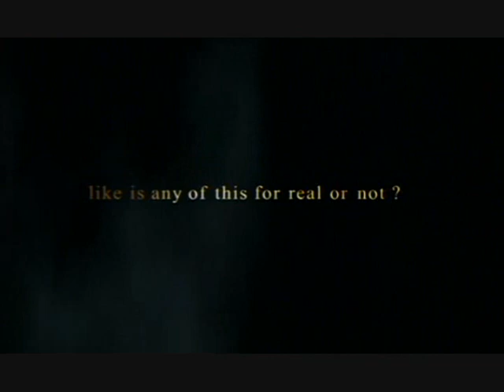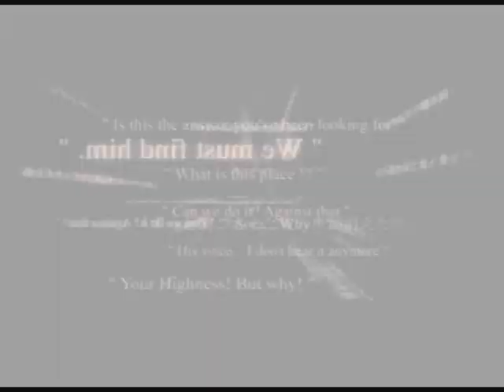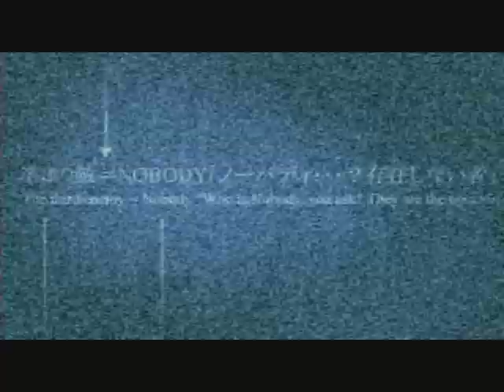Kingdom Hearts I&II [Lux Aeterna - Requiem for a Dream]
Weeell. I wanted to do the full version. I'm going to be honest, I'm unsure if this is  Mozart's Summer Overature, or if it's requiem for a dream, or even if it's Lux Aterna. Soo...yeah. Also. I used all the kinds of clips I have, none of them are the same resoluteion, so they're all messed up and everything.